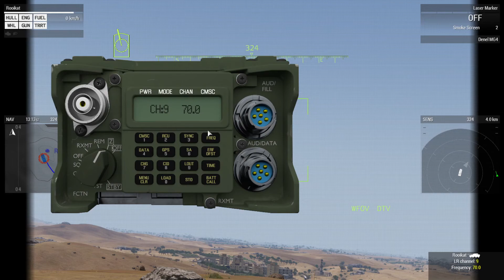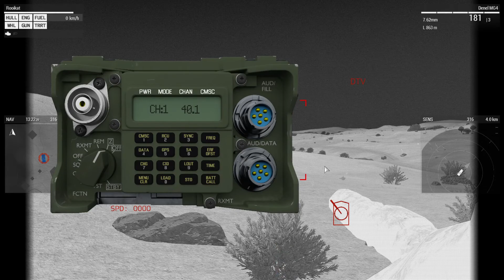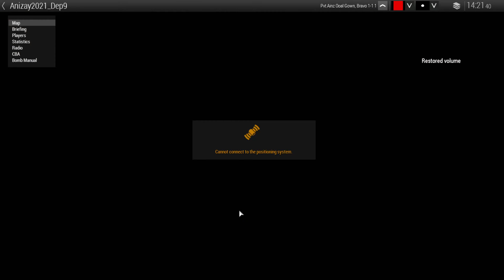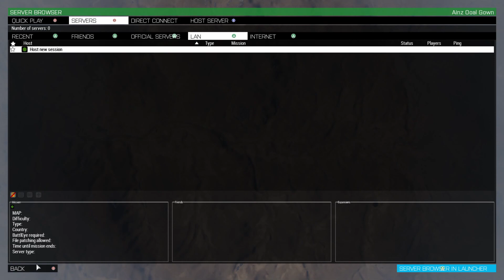SPAR: Venomous Hand deployment 9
Headcam from Rhino 2 commander